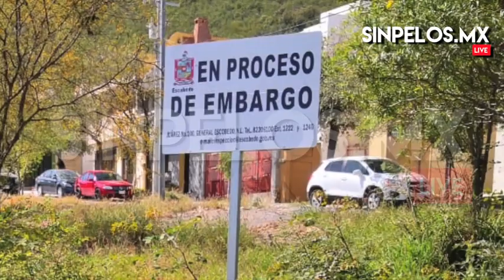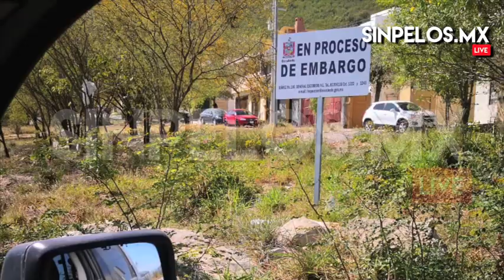CONVIERTE ESCOBEDO EN OXXO TERRENO EMBARGADO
En julio del 2019, Escobedo lanzó una cacería en contra de mil 400 terrenos… todos supuestamente abandonados, la mayoría despertaban un interés particular de la administración… estaban ubicados en corredores comerciales, en zonas con alta plusvalía…

La mira estaba puesta ahí… Por eso, por más de un año sinpelos trabajó documentando uno al azar… Y vaya sorpresa…

6 meses después de colocar esta advertencia, un día por la noche llegó maquinaria… el terreno se ubica sobre avenida Las Lomas cruz con bejuco… muy cerca de San Genaro 3er sector…

Las maquinas rápidamente comenzaron a escarbar… meses después, una compañía constructora llegó… sus permisos municipales estaban listos…

Nada frenaría el proyecto… y si… en tiempo récord lo construyeron… es el mismo modo de operar… Así llegó un OXXO más… así. En medio de un procedimiento de embargo… con una pandemia que ha tenido mas de medio año cerrados los juzgados, la administración municipal logró sacar todos los tramites a esta tienda para que pudiera operar…

No hubo planes para realizar una área verde… No querían juegos para los niños… No, eso no deja dinero porque una plaza con juegos no se puede rentar…

Más de una voz asegura que detrás de estos extraños embargos y la llegada de la mayoría de los oxxos a Escobedo está el esposo de la Alcaldesa… Es un rumor a voces que hasta ahora, no se ha podido confirmar… al menos no, en esta primera pieza…

Victor Eduardo Badillo, sinpelos.mx